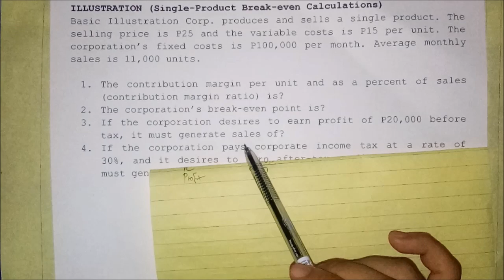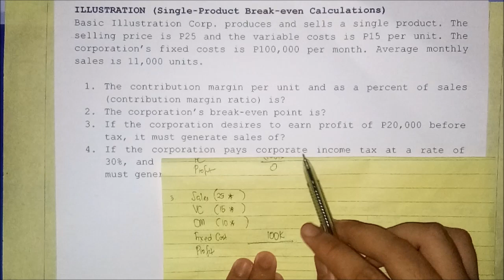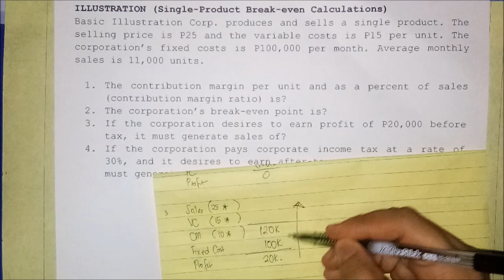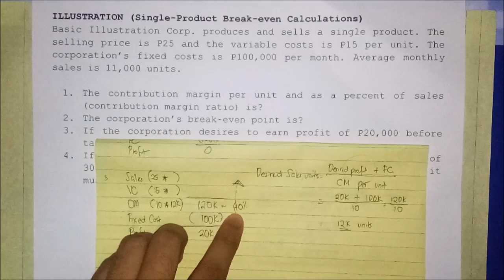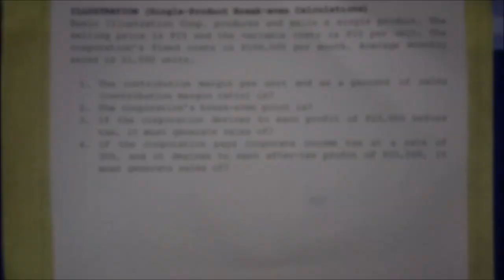Cost-Volume-Profit (CVP) Analysis - Break-even Point (Part 2)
Learn the basics of single-product calculations of profit using the contribution margin income statement, contribution margin per unit, contribution margin ratios, and break-even point.

Reference: Reviewer in Management Advisory Services by Mr. Rodelio S. Roque